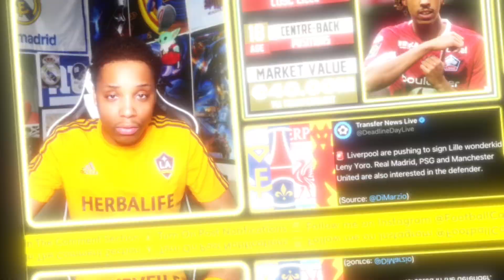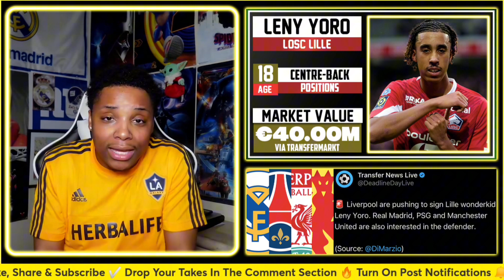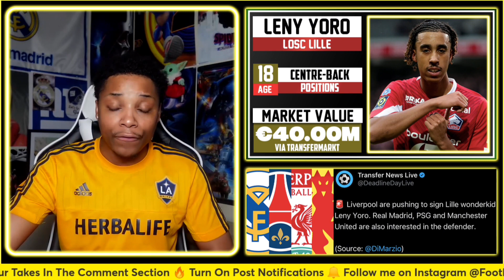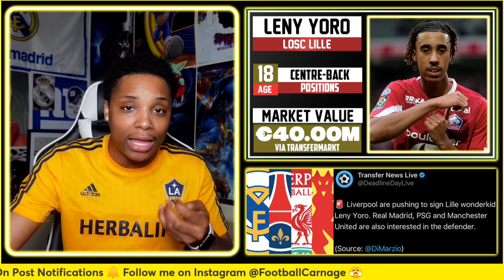Leny Yoro Transfer News: Liverpool, Real Madrid, PSG & Man Utd in Pursuit | Full Details 🌟⚽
Breaking Transfer News: Liverpool are leading the chase to sign Lille's wonderkid Leny Yoro, but face tough competition from Real Madrid, PSG, and Manchester United. Dive into our analysis of this emerging transfer saga!

Leny Yoro, the highly touted young defender from Lille, has caught the attention of some of Europe's elite clubs. With Liverpool pushing hard to secure his signature, the race heats up as Real Madrid, PSG, and Manchester United also show strong interest. In this video, we break down Yoro's playing style, his potential fit at each of these clubs, and what makes him such a sought-after talent. We'll provide insights into the strategic moves being made by each club to lure Yoro, the potential transfer fees involved, and the impact he could have on these top-tier teams. Join us as we explore the dynamics of this exciting transfer chase, including interviews, expert opinions, and fan reactions.

🌟 Who is Leny Yoro? Introduction to the Lille defender, highlighting his skills, strengths, and recent performances.

🏴 Liverpool's Strategy: Why Liverpool are keen on Yoro, including analysis of their current squad needs and defensive setup.

🇪🇸 Real Madrid's Interest: How Yoro fits into Real Madrid's long-term plans, especially post-Ramos and Varane era.

🇫🇷 PSG's Pursuit: The significance of adding Yoro to PSG's roster, considering their ambitions and defensive restructuring.

🇬🇧 Manchester United's Angle: What Yoro could bring to United amid their ongoing rebuild under their new managerial leadership.

💬 Fan Opinions and Expert Insights: Gathering views from football analysts and fan reactions to assess expectations and excitement levels.

👍 Like this video if you’re excited about this potential transfer and want to keep up with the latest football news. Where do you think Leny Yoro should go? Drop your team of choice in the comments below, and let's debate who could benefit most from his skills!